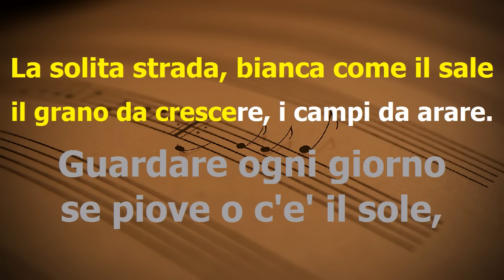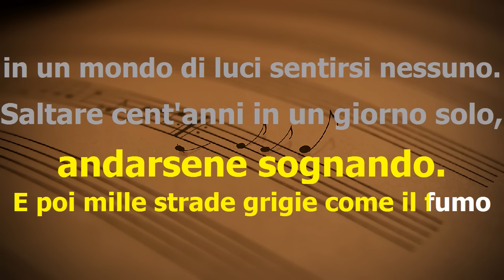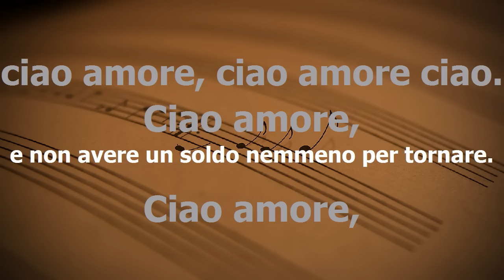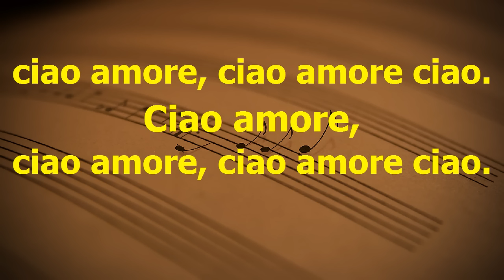Ciao amore, ciao - Luigi Tenco - Karaoke